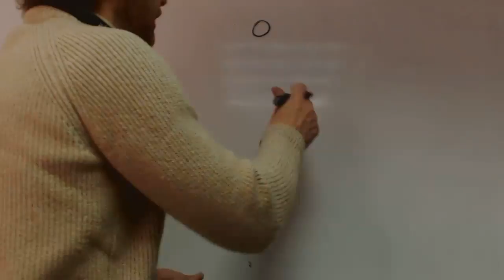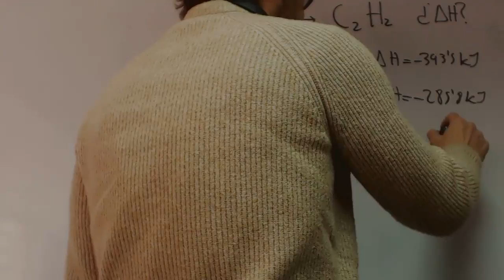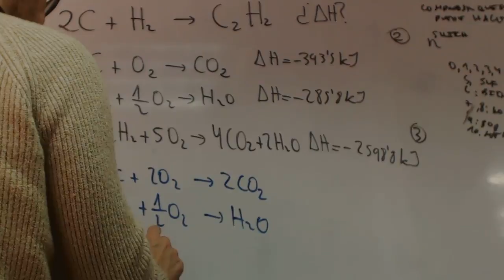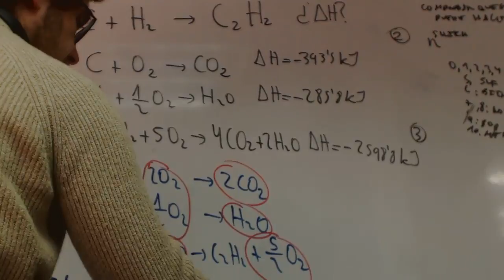Ley de Hess 01 franjamanela Quimica 1 Bachillerato Academia Usero Estepona